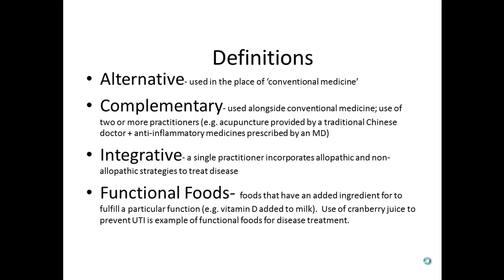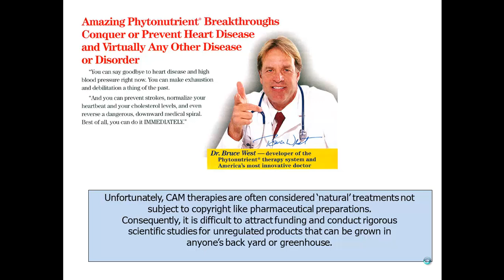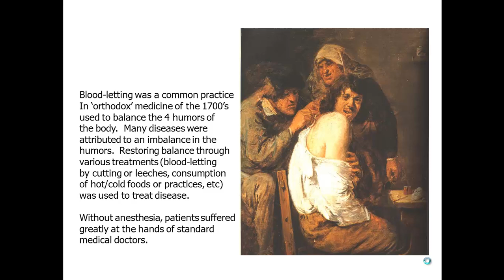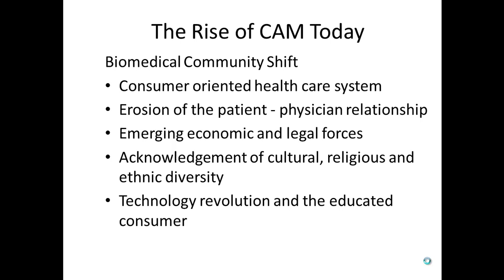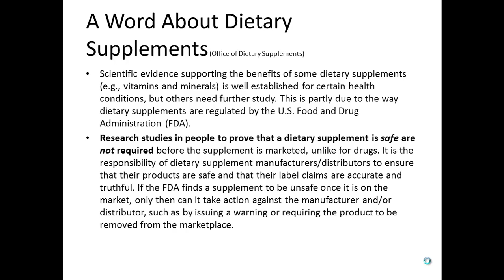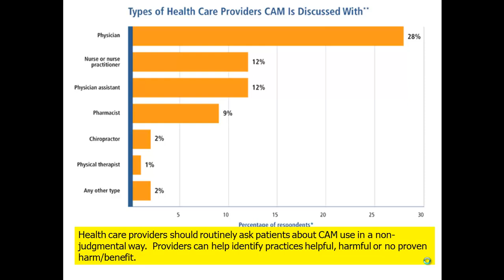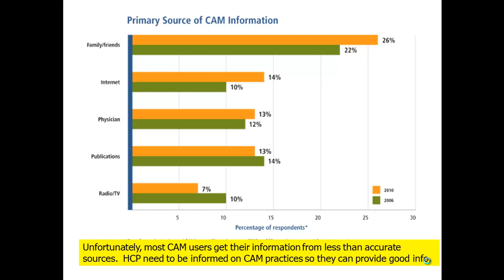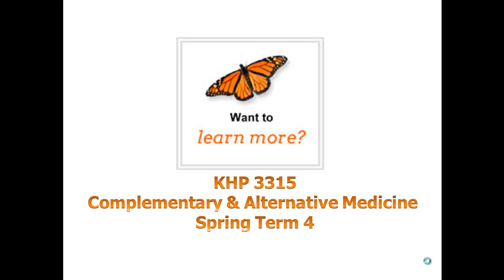CAM Therapy Introduction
Instructor added Material for NSG 2204